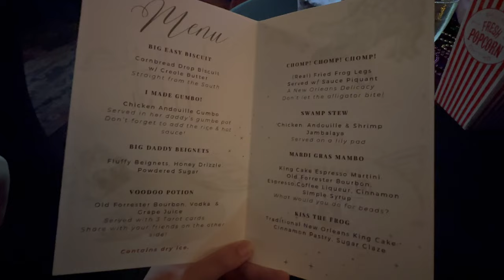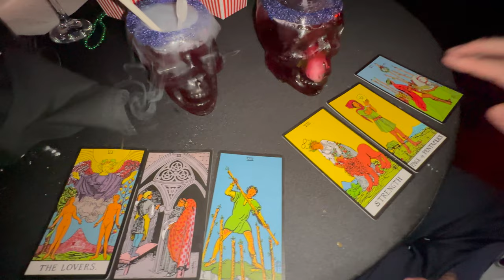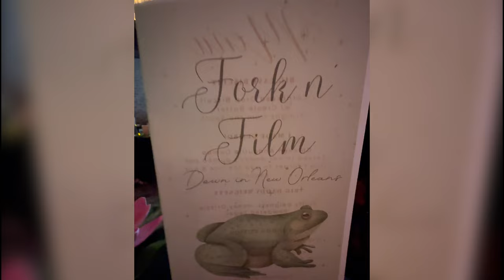Food & Film Event You Must Try! [FULL Review] Princess and the Frog Fork N Film LA | FinnyBits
👋 Heyy! (: Join us as we dive into a unique experience that blends film and food all in one place! We are thrilled to take you along with us on our Fork n’ Film adventure for Disney Princess and the Frog in Los Angeles, California.

🍿 This is the ultimate dream for movie and food lovers alike! Fork N Film brings to life the delectable dishes featured in your favorite films, creating an unforgettable and immersive dining experience. It includes 8 courses, including 6 food items and 2 cocktails, all expertly curated to coincide with key moments on the big screen!

🎬 Tickets range from just over $200 for general seating to $300 for VIP treatment, but our video will give you a full and thorough review of our entire experience and let you know if we think it’s worth it!

🐸 If you’re eager to indulge in Tiana’s culinary creations, be sure to snag your tickets early – they sell out fast! They show different films as well such as Harry Potter, White Chicks, Ratatouille, Home Alone, and so many more!! And with vegetarian and non-alcoholic options available, there’s something for everyone to enjoy! They are also expanding to new locations like New York, New Orleans, and London!

🌺  Also, check out the new Fork N Film membership tiers and our special Lilo & Stitch event!

🍽️ Thanks for joining us on this mouthwatering journey at FinnyBits – until next time, happy eating and happy watching!

We are aiming for 1k subscribers by the end of the year and it will mean a lot to us as we are a growing channel!

▶ We're also on:
TIKTOK: @finnybits | INSTA: @finnybits.ig | X (Twitter): @finny_bits

⭐️ Timestamps: ⭐️
0:00 | Intro
0:10 | Fork N Film Los Angeles Ticket Prices
0:21 | Princess and the Frog Menu Tasting
0:33 | Los Angeles Parking near Wayfarer Hotel
0:39 | Fork N Film LA Event, Disney Princess and the Frog
1:15 | 1st Course, Cornbread Biscuit
1:26 | Flash Photography is allowed
1:35 | 2nd Course, Princess Tiana's gumbo
2:06 | 3rd Course, Princess Tiana's beignets
2:24 | 4th Course, Dr. Facilier aka "The Shadow Man" Voodoo Cocktail
2:52 | 5th Course, Fried Frog Legs
3:18 | 6th Course, Tiana's Swamp Stew, Jambalaya
3:40 | 7th Course, Charlotte's Mardi Gras Wedding, Espresso Martini
4:03 | 8th Course, New Orleans King Cake
4:21 | Is Fork N Film worth it?
5:00 | Fork N Film General Admission, Front Row, and VIP seating
5:30 | Other events like Harry Potter, White Chicks, and Ratatouille
5:49 | Thank you for watching!